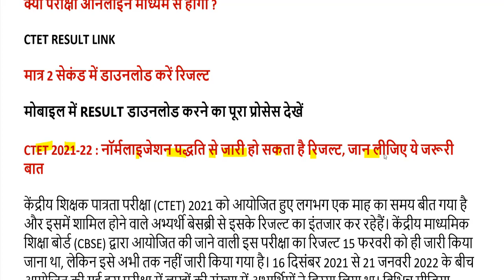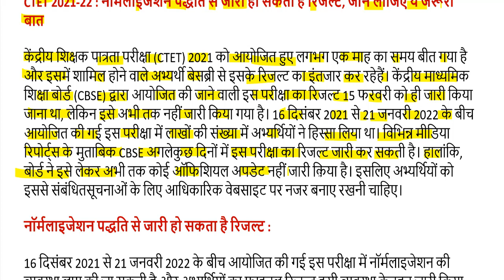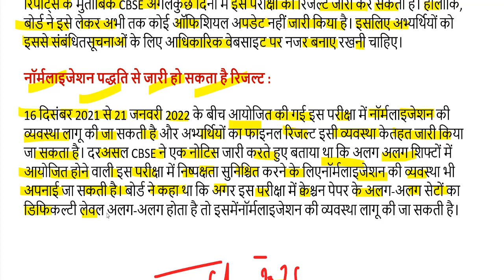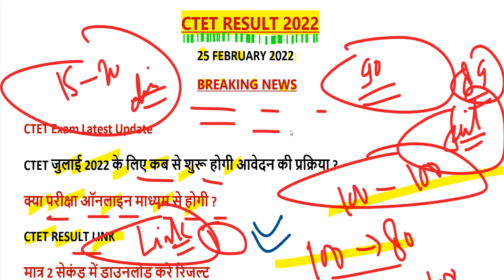CTET RESULT 2022/ CTET Normalisation / CTET 2022 RESULT DOWNLOAD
UPTET 2022 RESULT यहां से डाउनलोड करें-

CTET RESULT 2022 DIGI LOCKER यहां से डाउनलोड करें-

ctet ka result
ctet ka result kab aayega
ctet result 2021 marksheet download
ctet result december 2021
ctet result 2022 january
ctet result analysis